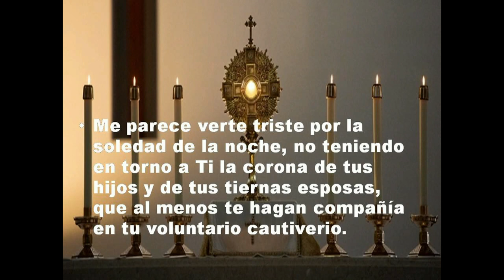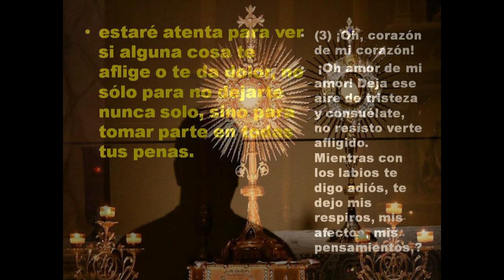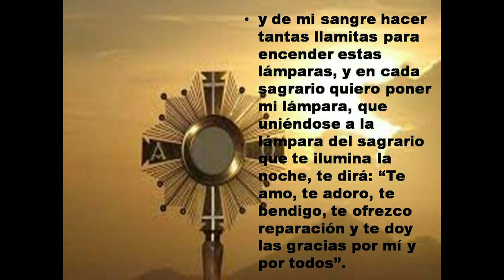la voluntad divina